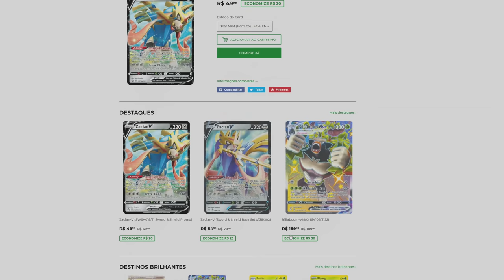O Incrível Conjunto TARANIS em Assassin's Creed Valhalla [ 4K ]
Fala Fiotes!
Como estão?
Hoje trago em detalhes o pacote TARANIS!
Ao que parece, o novo conjunto que será disponibilizado em Assassin's Creed Valhalla junto a nova DLC dos Druidas que está pra chegar também!
Você pode ter visto imagens do conjunto poraí, mas que tal um RAIXO-X?

Kallil Augusto